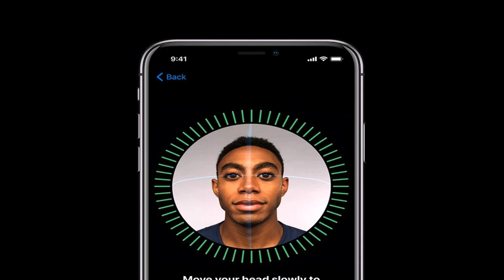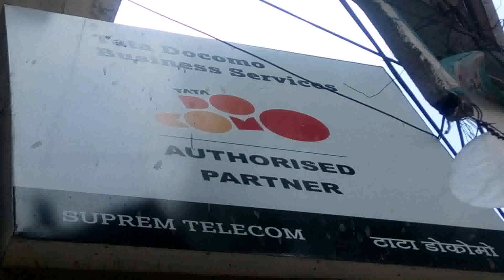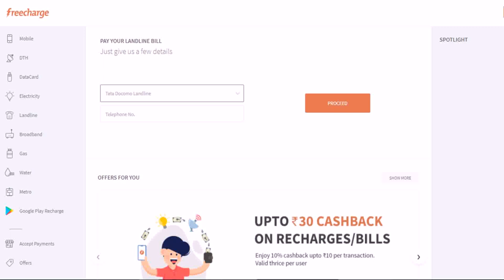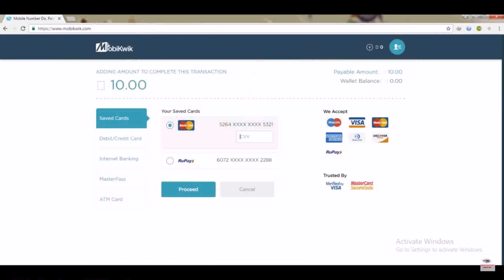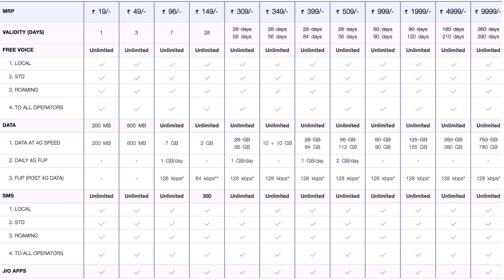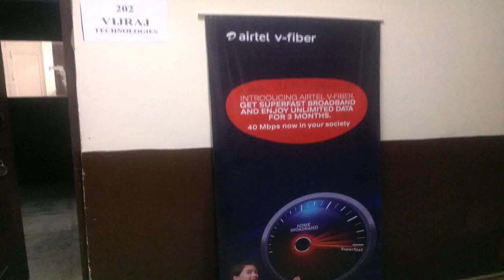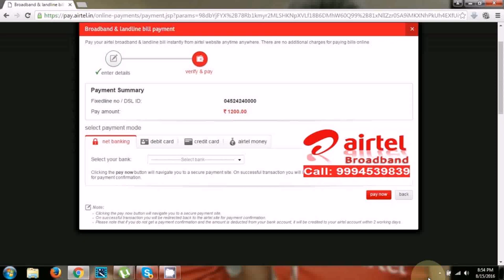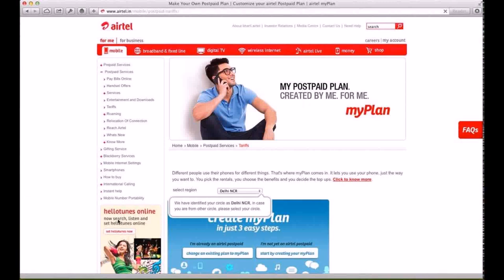Airtel Fixed Line Broadband Plans Delhi